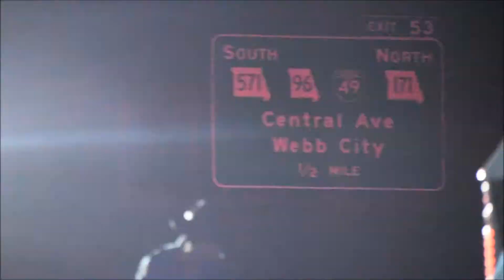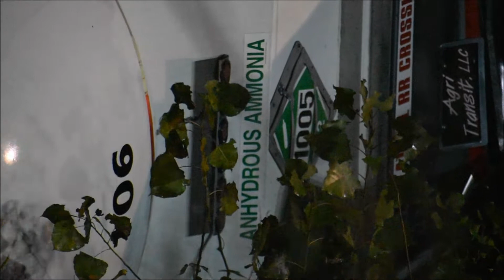Anhydrous Ammonia Semi Rollover, North of Carthage Mo 9-23-2020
Hazardous Crash on I-49 in the north bound lane
A semi carrying Anhydrous ammonia crashes and catches fire and rolls.
Semi fire and rollover tonight on I-49 near Civil War Road and Central Road on I-49 north of Carthage In between Central And Civil War Road on I-49 In the north bound lane.
The Carthage Fire Department controlled the fire rather quickly.  The cab and trailer separated on impacted.
Anhydrous ammonia is used in manufacturing, refrigeration and agriculture, it is a pungent, colorless and toxic gas or liquid.
moderate injuries to the driver.
Carthage Fire Department
Missouri State Highway Patrol
Emergency response with modot
MM Wrecker is towing the semi.